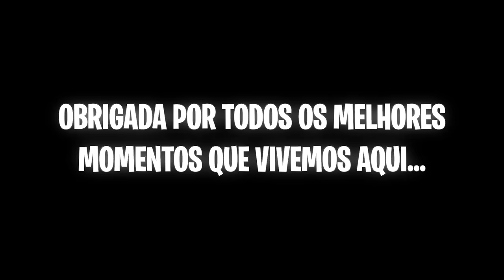CHEGUEI EM CASA E TUDO SUMIU!!! 😭